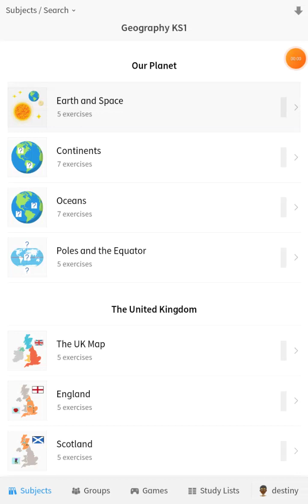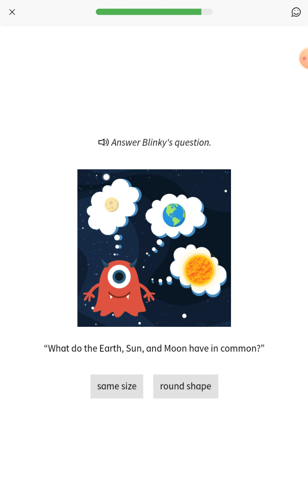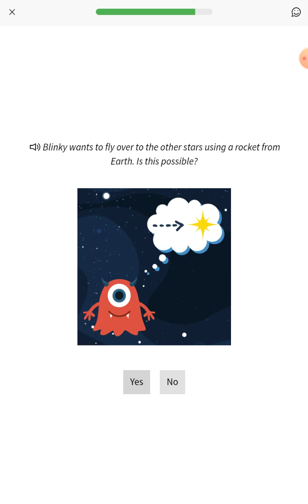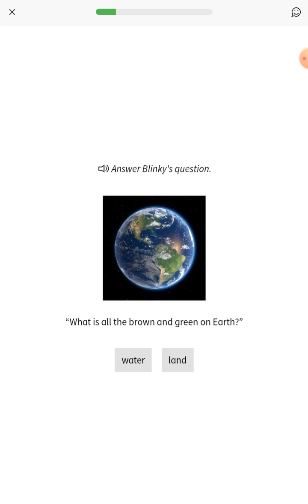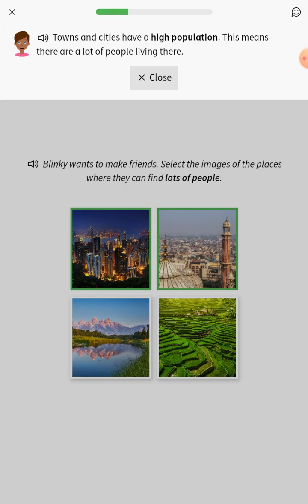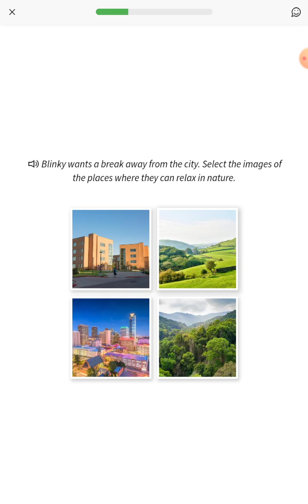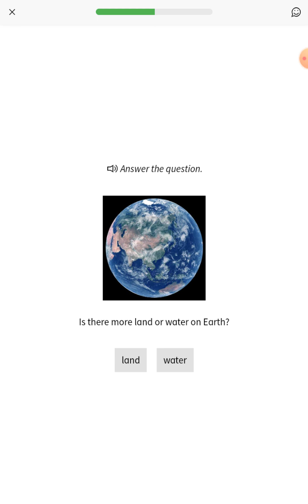derick learns ANTON EP 1: learning about earth and moon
since I was doing homework at school my assistant got an iPad for me to learn German and I like it when I'm at home I decided to download ANTON it was so good so I learned about earth and moon